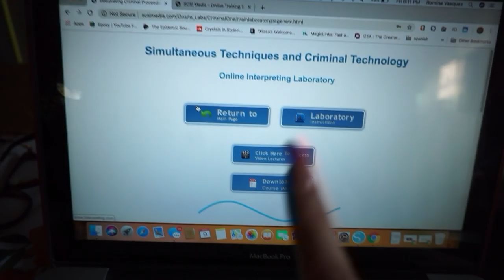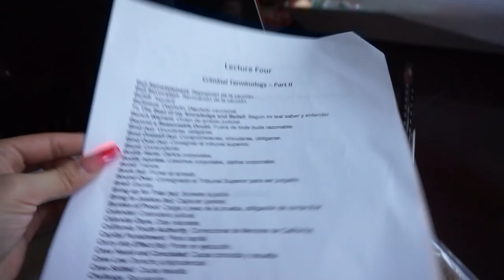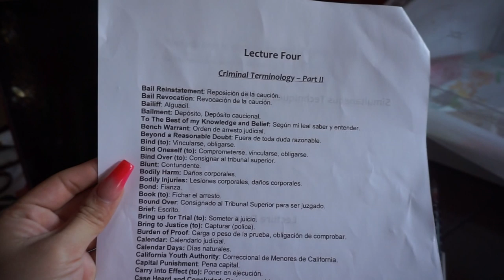Nail Vlog: Red & Pink Ombre Set 🌹 | Romina Vasquez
For today's video, I am bringing you guys along with me to get my nails done. For my new set I wanted to do a red ombre because I LOVE the color red (duh lol) hehe I am so happy with how cute my nails came out with the inclusion of the pink and if you haven't already, follow my girl Vivian @clawsbymimi!

MY ETSY STICKER SHOP

-EBATES - Get a $10 reward & cash back for shopping online!

- Daiso Mini Flash Cards (8-count)
- Pilot FriXion Erasable Pen (0.5mm)

♥ Have you seen my last 2 videos? ♥